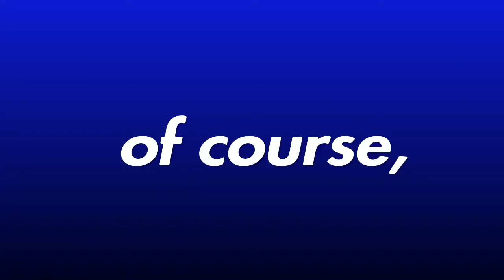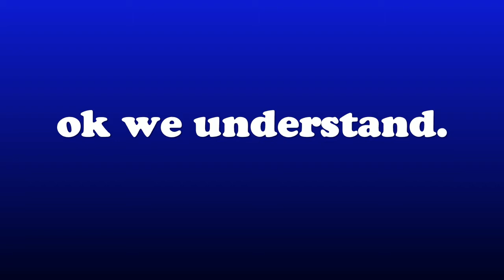My best saves on Rocket League!!